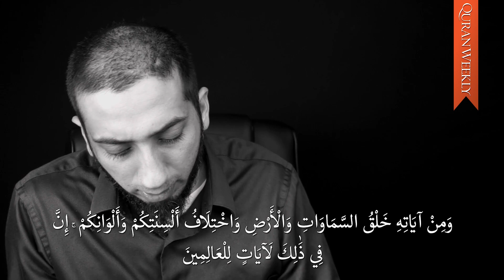A Muslim can't be Racist - Nouman Ali Khan